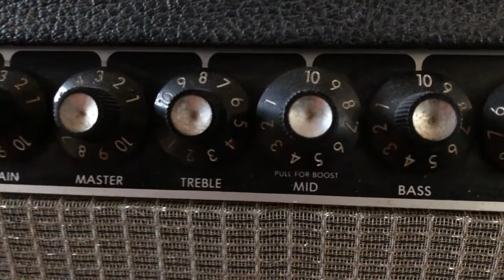Fender Concert amp Rivera era and a Hughes & Kettner ‘tube factor’.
Bought this amp new somewhere in '84. Try to make the Tube Factor work on the lead channel of the amp. Make the channel a little crunchy, so when hit the TF we'll have a nice driven overdrive but the amp of itself is already a ‘high gain’ amp, so that’s difficult. I guess "volume" is the key; I can not put it to the test In the livingroom with enough power.
Also the midboost is pulled out here. When pushed in, it has way more glassy highs. That's also something to explore..
The reverb on this amp is great, but at this time the rev. cable is broke so I’m using a HOFame. Guitar is a Gibson Traditional cherry 2019.